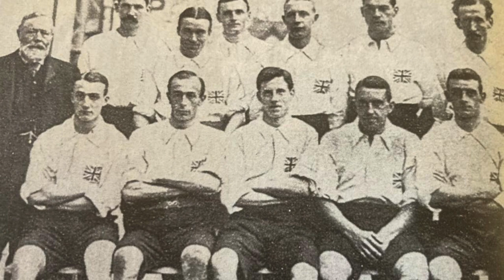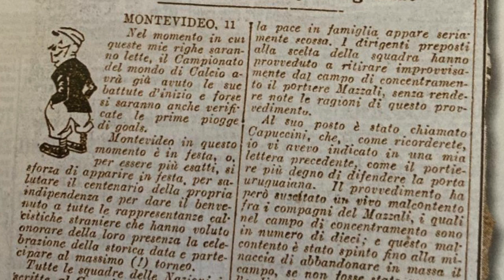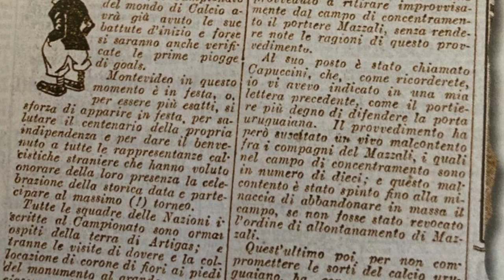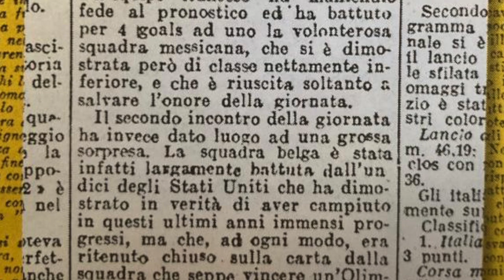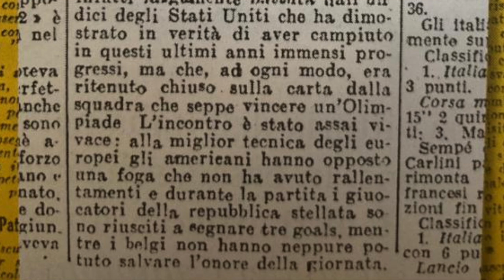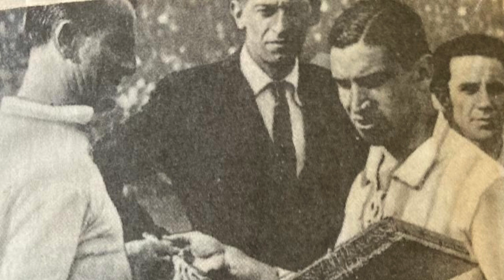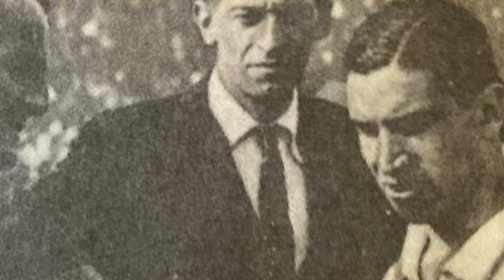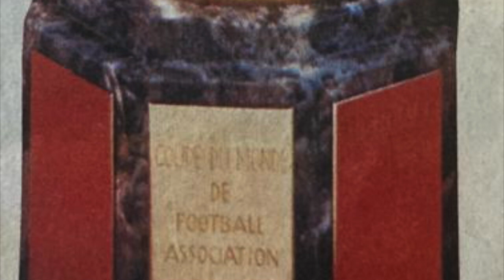MONDIALI DI CALCIO. Uruguay 1930: Uruguay, la Meraviglia Celeste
Amici di Storie Fuorigioco, ben ritrovati nel primo appuntamento con World Cup Story: una volta a settimana, ripercorreremo la storia dei Mondiali di Calcio, competizione che il 21 novembre prossimo in Qatar vedrà prendere il via la sua ventiduesima edizione. Partiamo come è logico dalla prima edizione del 1930, quando all'estadio Centenario di Montevideo andò in scena la prima finale di quello che sarà un romanzo infinito nella storia del calcio. Uruguay 1930, la Meraviglia Celeste.

Se il video ti è piaciuto, non dimenticare di lasciare un like e di iscriverti al canale: nel prossimo appuntamento i Mondiali arrivano per la prima volta in Europa, per la precisione in Italia.

MONDIALI 1930: IL TABELLINO DELLA FINALE

30 luglio 1930, Estadio Centenario di Montevideo
URUGUAY-ARGENTINA 4-2
MARCATORI: 12’pt Dorado (U), 20’pt Peucelle (A), 37’pt Stabile (A), 12’st Cea (U), 23’st Iriarte (U), 44’st Castro (U)
URUGUAY: Ballestrero, Nasazzi, Mascheroni, Andrade, Fernandez, Gestido, Dorado, Scarone, Castro, Cea, Iriarte.
ARGENTINA: Botasso, Della Torre, Paternoster, J. Evaristo, Monti, Suarez, Peucelle, Varallo, Stabile, M.Ferreyra, M. Evaristo.
Arbitro: Langenus (Belgio)